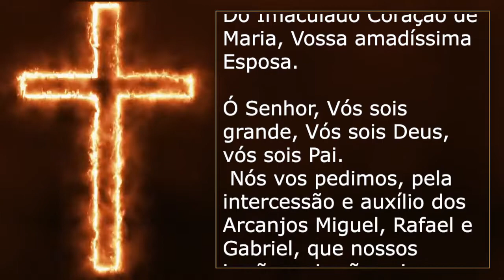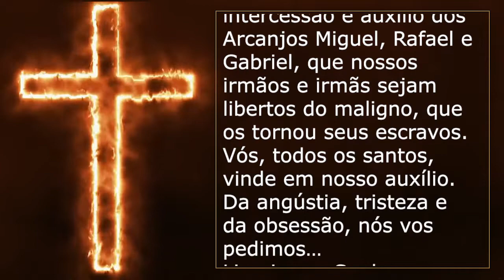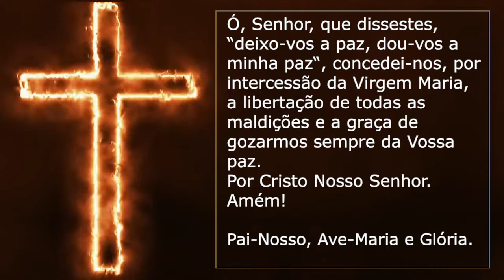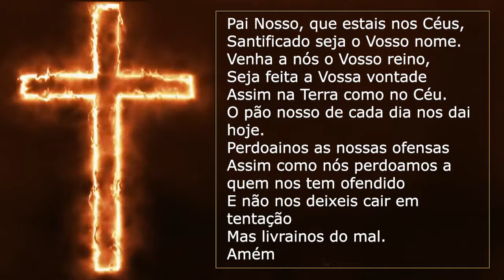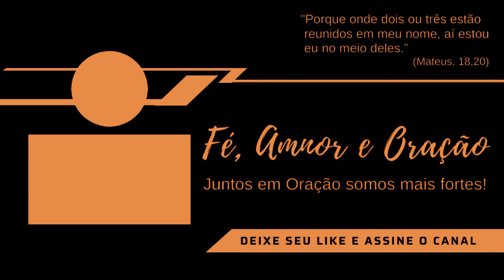ORAÇÃO DE LIBERTAÇÃO PELOS MALES QUE NOS ATORMENTAM | Fé, Amor e Oração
VAMOS ORAR PELA LIBERTAÇÃO DA SUA VIDA E DE SUA FAMÍLIA!
ORAÇÃO DE LIBERTAÇÃO PELOS MALES QUE NOS ATORMENTAM

Vinde, Espírito Santo! Vinde por meio da poderosa intercessão
Do Imaculado Coração de Maria, Vossa amadíssima Esposa.

Ó Senhor, Vós sois grande, Vós sois Deus, vós sois Pai.
 Nós vos pedimos, pela intercessão e auxílio dos Arcanjos Miguel, Rafael e Gabriel, que nossos irmãos e irmãs sejam libertos do maligno, que os tornou seus escravos.
Vós, todos os santos, vinde em nosso auxílio.
Da angústia, tristeza e  da obsessão, nós vos pedimos…
Livrai-nos, Senhor.
Do ódio, da fornicação e da inveja, nós vos pedimos…
Livrai-nos, Senhor.
Dos pensamentos de ciúme, raiva e morte, nós vos pedimos…
Livrai-nos, Senhor.
De todos os pensamentos de suicídio e aborto, nós vos pedimos…
Livrai-nos, Senhor.
De todas as formas de sexualidade desordenada, nós vos pedimos…
Livrai-nos, Senhor.
Da divisão da família, de toda a amizade que nos afasta do bem, nós vos pedimos…
Livrai-nos, Senhor.
De todas as formas de malefício, de feitiçaria, bruxaria e de qualquer mal oculto, nós vos pedimos…
Livrai-nos, Senhor.
Reze:
Ó, Senhor, que dissestes, “deixo-vos a paz, dou-vos a minha paz“, concedei-nos, por intercessão da Virgem Maria, a libertação de todas as maldições e a graça de gozarmos sempre da Vossa paz. Por Cristo Nosso Senhor. Amém!
Pai-Nosso, Ave-Maria e Glória.

PAI NOSSO
Assim como nós perdoamos a quem nos tem ofendido
Mas livrai­nos do mal.
Amém

AVE MARIA
rogai por nós, pecadores, agora e na hora da nossa morte.
Amém.

Glória
assim como era no princípio, agora e sempre Amém